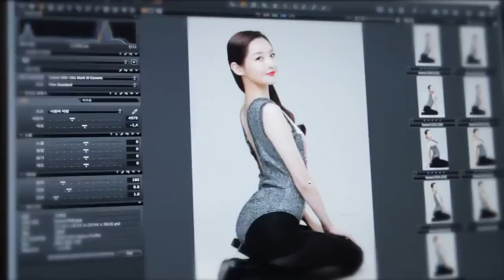[DETgirlshigh] 2012.02.17 Kang Min Kyung - DHC making film.mp4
ALS